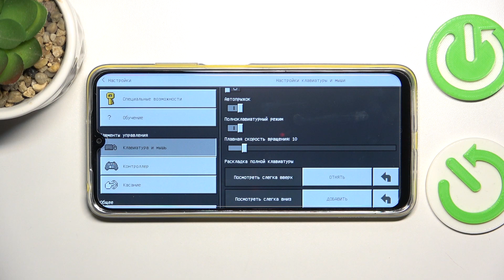minecraft | Как включить полноклавиатурный режим в игре Minecraft для игроков с компьютера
Сегодня мы покажем, как в игре Minecraft включить полноклавиатурный режим. Если вы хотите в игре Minecraft включить полноклавиатурный режим, то это видео для вас. Узнайте, как включить полноклавиатурный режим в игре Minecraft, в этом видео.

Как включить полноклавиатурный режим в игре Minecraft? Как настроить полноклавиатурный режим в игре Minecraft?